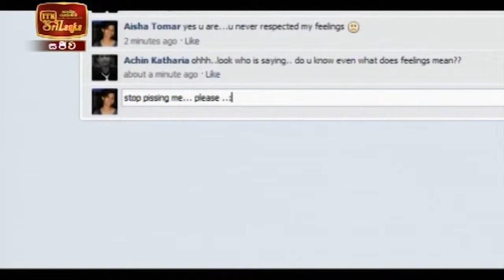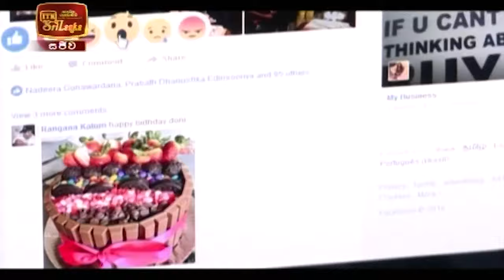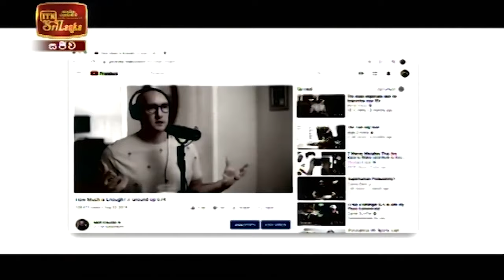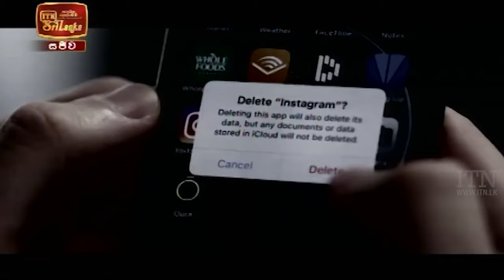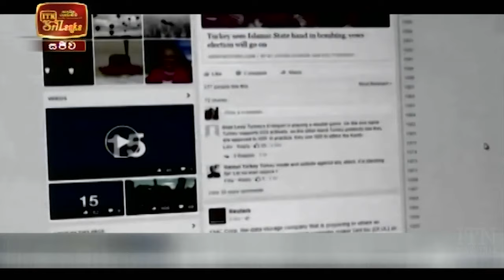Mohan Samaga Lowa Wata - (2021-10-03) | ITN